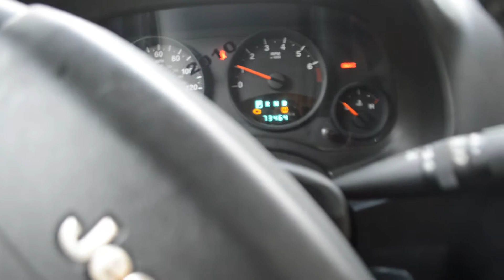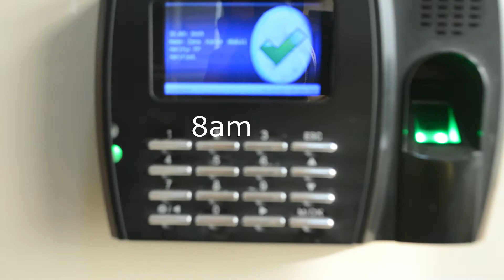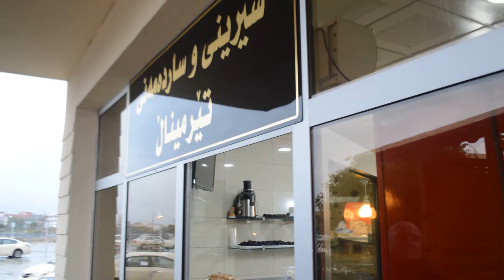one day with my work as a site engineer / my construction/یەکێ لە کارەکانم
THIS PLACE IS A TERMINAL LOCATED IN MY HOMETOWN (SULAIMANIYA) I WORKED AS A PROJECT MANAGER FOR 3 YEARS.